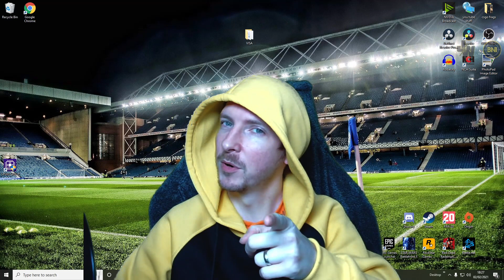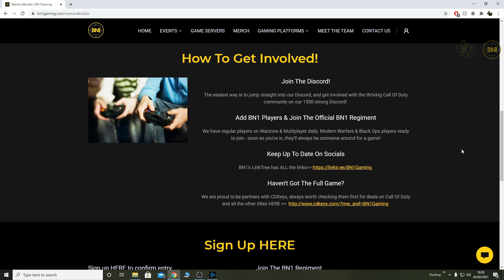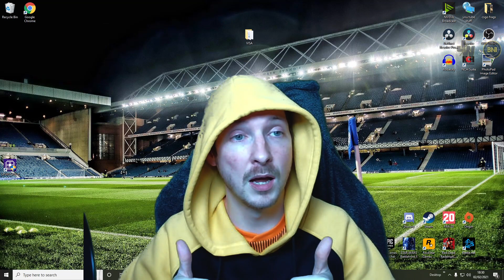Kar and Ffar baby also YOU are invited to our event Sunday!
MINI ROYAL EVENT INFO FOUND HERE -

If you would like up to 90% off your next game purchase you should try CD keys! this is the cheapest site I have found for new games and this link also helps me.

BN1 Gaming is a community for people to chat and play different games with each other. Everyone is welcome. There is always events, tournaments and social things to do!

We’d love for you to come and be part of the community - no matter what kind of gamer you are.